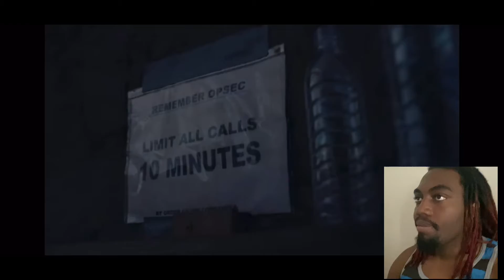The outpost trailer 2 reaction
This is not a copyright

Add me on Instagram @michaelescoe